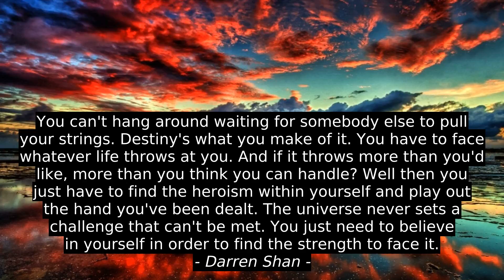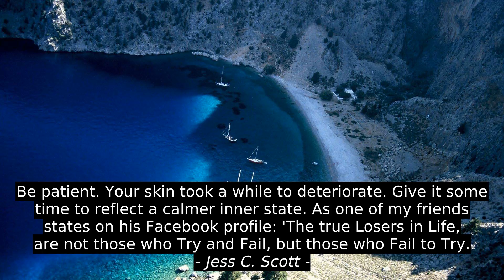Best 4 Quotes - Sanhita Baruah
Balroop Singh, Thomas S. Monson, Courtney Love, Sanhita Baruah, motivation, success, quotes, citation, inspiration, best, top